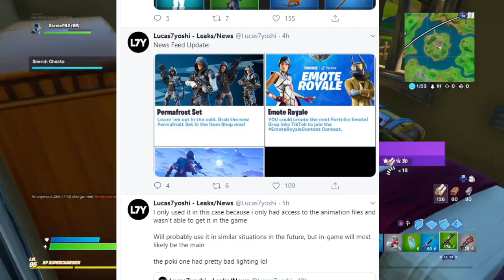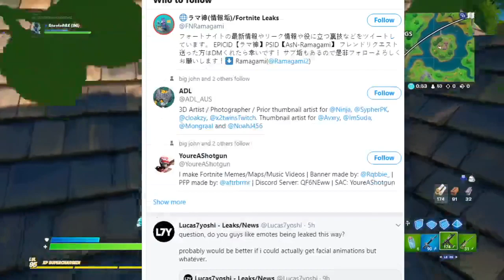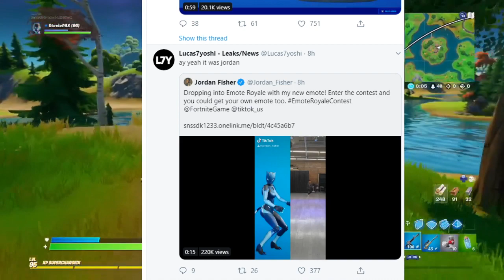GET THE POKI EMOTE (Fortnite Pokimane Emote)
The Fortnite Pokimane Skin + Emote is ACTUALLY happening!